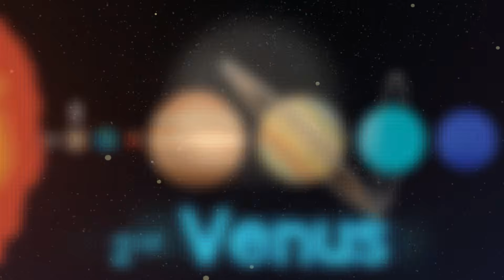The Eight Planets of the Solar System | Jack Hartmann | Planets Song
Learn about the planets in our Solar System. Learn there are 8 planets and special facts about each planet.  Mercury, Venus, Earth, Mars, Jupiter, Saturn, Uranus and  Neptune are the 8 planets in our Solar System.  Find out how Pluto is now considered a dwarf planet.  Learn about the Solar System with Jack Hartmann.

Lyrics
There are 8
8
8
8 planets in our Solar System
Let's learn them one by one
There are 8
8
8
8 planets in our Solar System
And they revolve around the sun

Mercury
Venus
Earth
Mars
Jupiter
Saturn
Uranus
Neptune
Again!
Mercury
Venus
Earth
Mars
Jupiter
Saturn
Uranus
Neptune

Mercury is the closest planet to the Sun
And it's the smallest planet too
Venus is the 2nd planet closest to the Sun
And it's the hottest one it's true
Earth is the planet we live on
And the only one with air we can breathe
Mars is the 4th planet with the highest mountains
And an orange red color you can see

There are 8
8
8
8 planets in our Solar System
There are 8
8
8
8
8 planets in our Solar System

Jupiter is the largest planet of them all
And it's gasses give it a vivid color
Saturn is the 6th planet and the second biggest
And it's rings give it a special wonder
Uranus is almost 2 billion miles from the Sun
And wow, it's super cold too
Neptune is the planet furthest from the Sun
It gets coldest and looks bright blue

Mercury
Venus
Earth
Mars
Jupiter
Saturn
Uranus
Neptune
Again!
Mercury
Venus
Earth
Mars
Jupiter
Saturn
Uranus
Neptune

Sometimes you might hear about a planet they call Pluto
It was the 9th planet from the Sun
Astronomers decided Pluto is a dwarf planet
And it's not counted  as a planet with the other ones

There are 8
8
8
8 planets in our Solar System
There are 8
8
8
8
8 planets in our Solar System